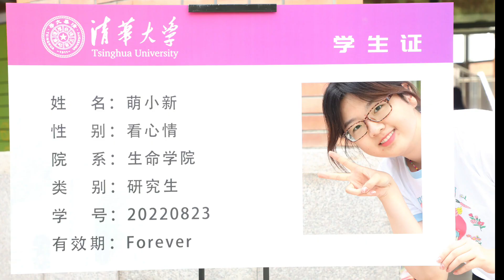Tsinghua’s new graduate students are here!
August 23rd signifies registration day for Tsinghua’s incoming graduate students, a remarkable day when the students set forth on a new chapter in life.

Let us welcome Tsinghua’s incoming graduate students! We wish you all the best in making your mark and becoming an impactful TsinghuaRen!